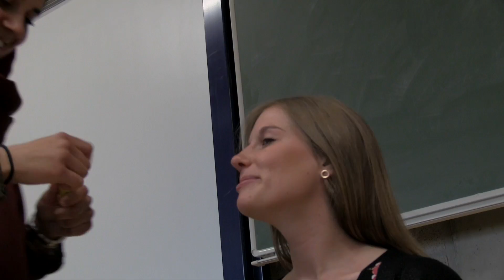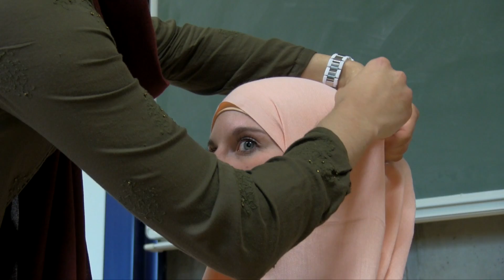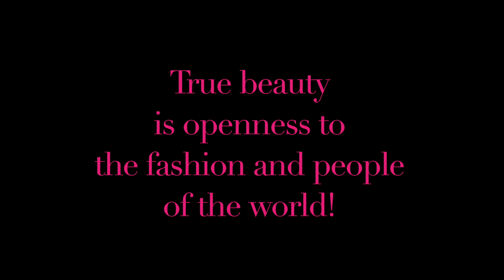Hoofddoek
Mijn geweldige SAV3 studentes